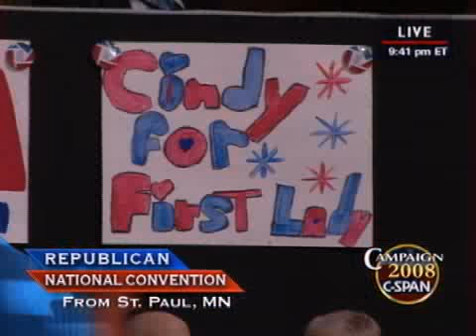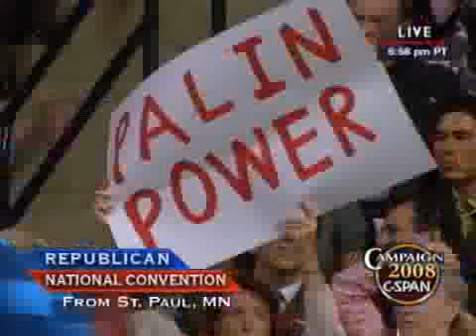Hawaii Gov. Linda Lingle speaks to the RNC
Hawaii Gov. Linda Lingle speaks to the 2008 Republican National Convention.